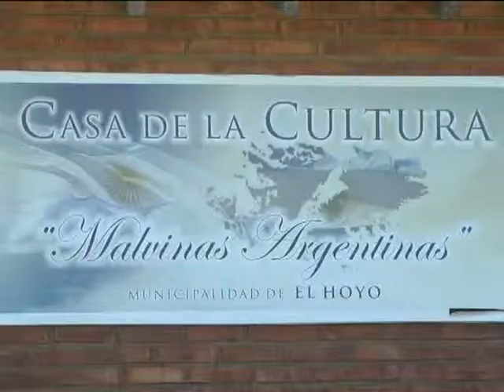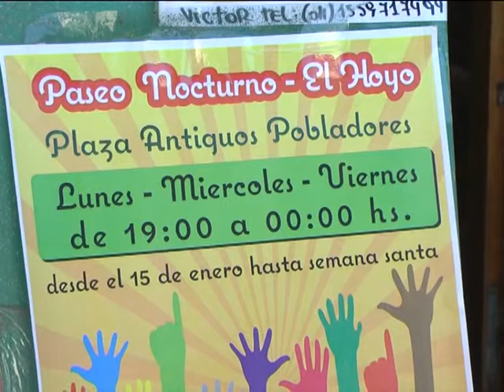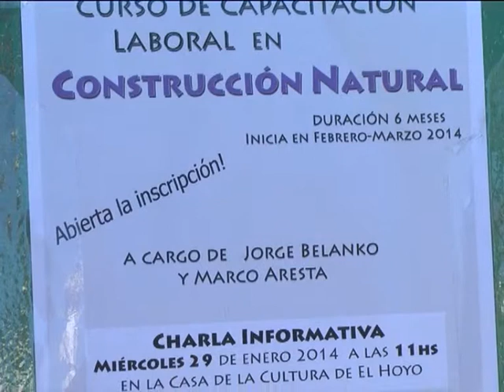28 Fernando Romanelli